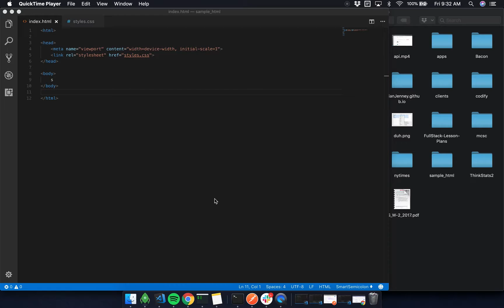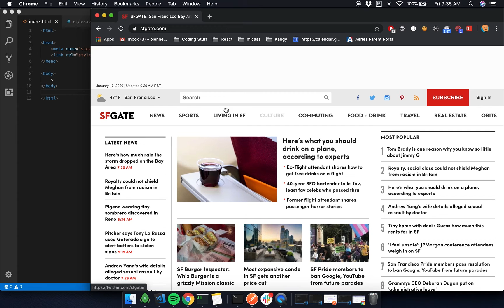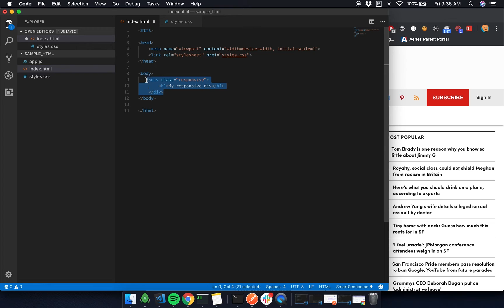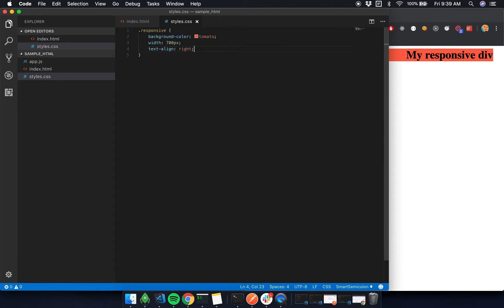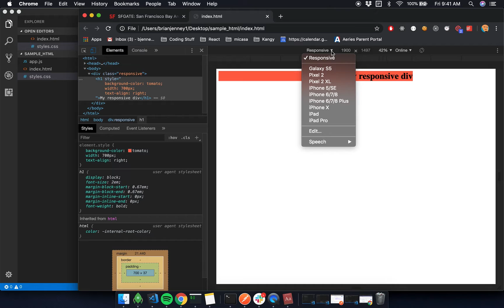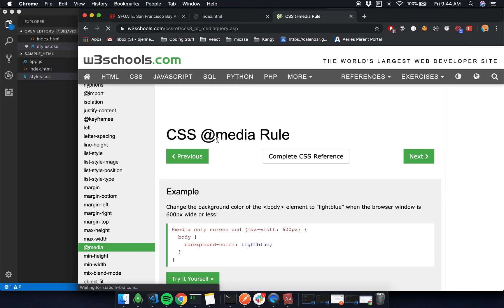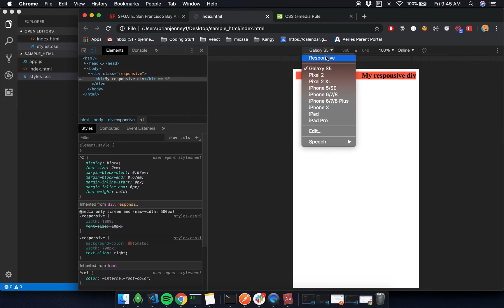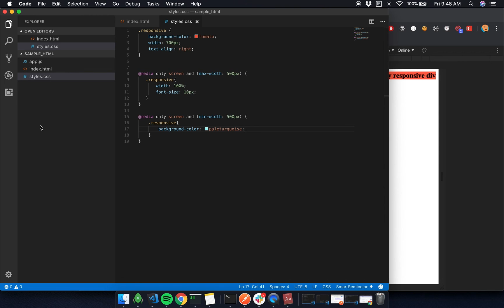HTML + CSS: Media Queries and Using Web Developer Tools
Learn how to use CSS media queries and Chrome Developer Tools to make your site responsive and look good whether on mobile or desktop